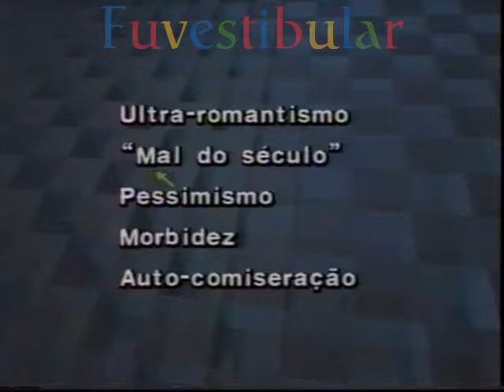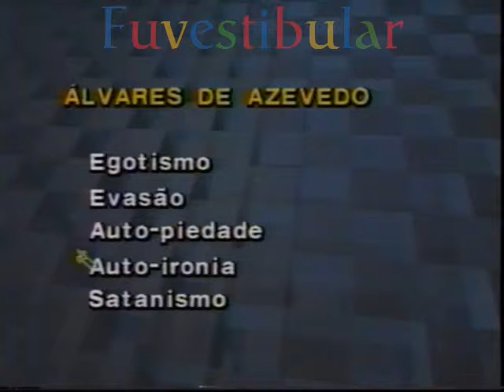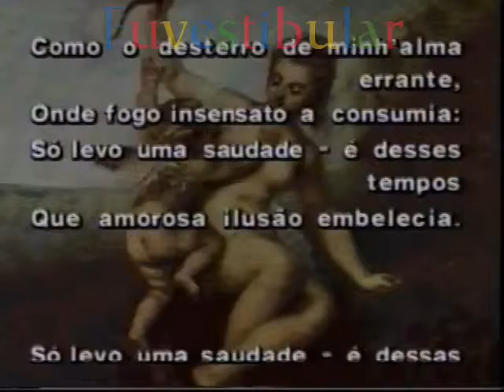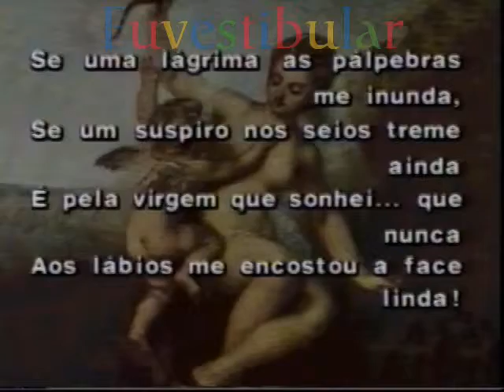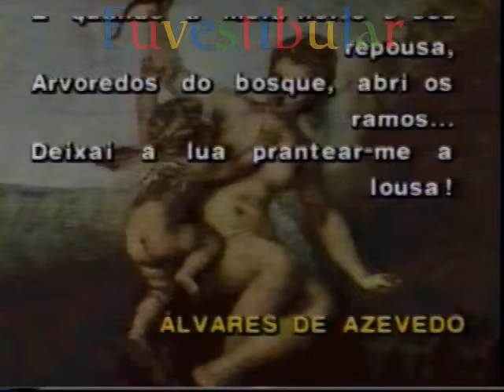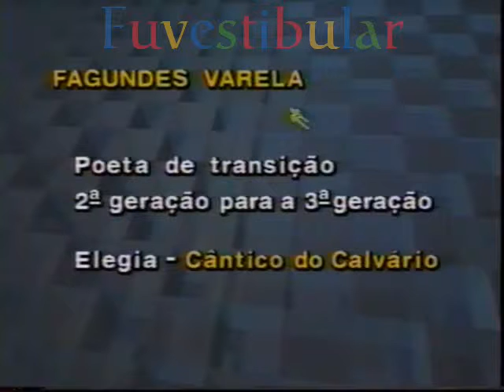15 Poesia Romântica: 2º Geração - Literatura Brasileira Vestibulando Digital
Poesia Romântica: 2º Geração: Vídeo aula 15 de 40 do Curso Pré Vestibular / ENEM de Literatura Brasileira do Vestibulando Digital ☛ →Veja+↓

✪ Salve esta aula nos seus "FAVORITOS" p/ futura referência e revisão!

A literatura brasileira, considerando seu desenvolvimento baseada na língua portuguesa, faz parte do espectro cultural lusófono, sendo um desdobramento da literatura em língua portuguesa.

Faz parte também da Literatura latino-americana, a única em língua portuguesa. Ela surgiu a partir da atividade literária incentivada pelos jesuítas após o descobrimento do Brasil durante o século XVI.

Bastante ligada, de princípio, à literatura metropolitana, ela foi ganhando independência com o tempo, iniciando o processo durante o século XIX com os movimentos romântico e realista e atingido o ápice com a Semana de Arte Moderna em 1922, caracterizando-se pelo rompimento definitivo com as literaturas de outros países, formando-se, portanto, a partir do Modernismo e suas gerações as primeiras escolas de escritores verdadeiramente independentes.

São dessa época grandes nomes como Manuel Bandeira, Carlos Drummond de Andrade, João Guimarães Rosa, Clarice Lispector e Cecília Meireles.

A literatura produzida no Brasil possui papel de destaque na esfera cultural do país: todos os principais jornais do país dedicam grande parte de seus cadernos culturais à análise e crítica literária, assim como o ensino da disciplina é obrigatório no Ensino Médio.